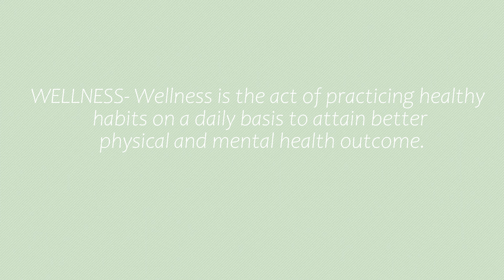How to start your Wellness Journey | Become the best version of yourself | reach your goals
This video is going to breakdown how to start your wellness journey. I'm starting my wellness journey and I'm excited to become the best version of my self and feel more productive happy and reach my goals easier.

 , I am desii, rayven elyse, shin, lynette  Adkins, Tara Michelle, Delaney childs, breanna quan,